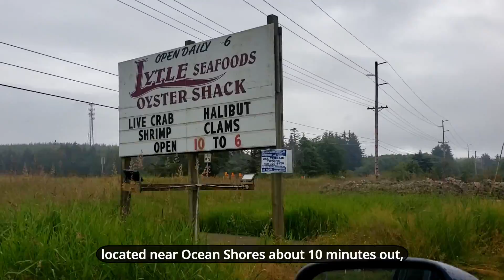Road Trip to Ocean Shores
Road Trip to Ocean Shores one of the best beach to visit in the summer , great place for family picnic and hangout good place for kids and teenagers to play on sands water.  Ocean Shores allow us for driving on the beach which is awesome, a wide sandy beach has a lot of room for privacy.  come here for a day you can do  horse back riding, rent a moped, bicycles to ride least but not last you can fly a kites here too.